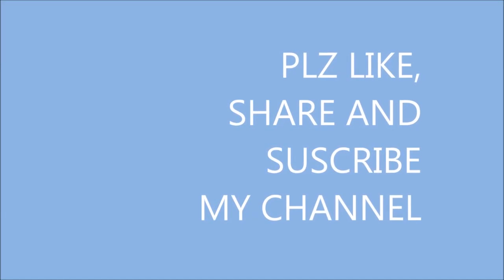Khushi Dugga 4 ENCOUNTER In 2018 Kabaddi Cup || खुशी की 4 दमदार कैच ।।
aaj me aapke liye le ke aaya hu

Jai kabaddi
Jai Hind